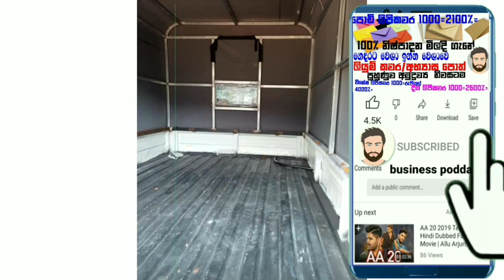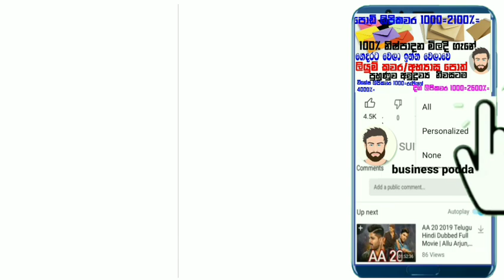අතින් රුපියල් 20000/= ක් දීල ගන්න පුලුවන් ත්‍රීවීලර් සහ බොලෙරෝ සහ ඩිමෝ බට්ට